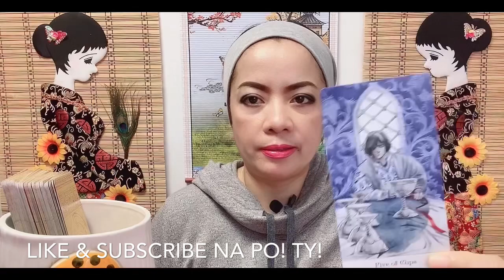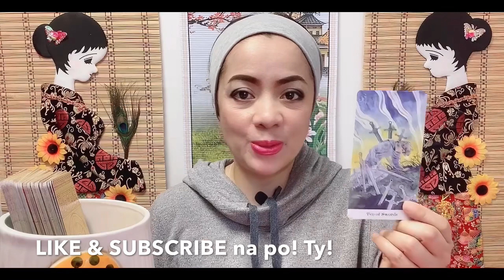PIOLO PASCUAL-BABALIKAN ANG EX? (Oct. 4-10,20)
In this video is the tarot card reading (like horoscope) for Mr. Piolo Pascual (Capricorn sign) from October 4 to 10, 2020. Nine (9) cards are pulled out, and one of them is the "6 OF CUPS"...continue watching to know more of what the cards mean.